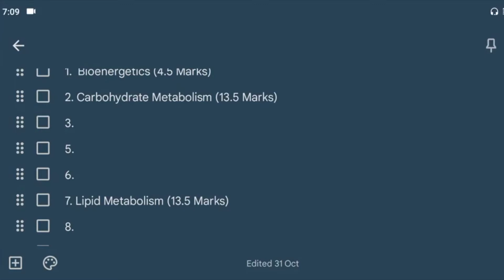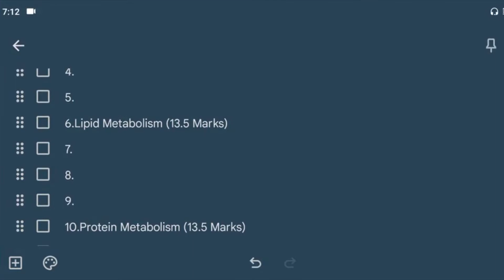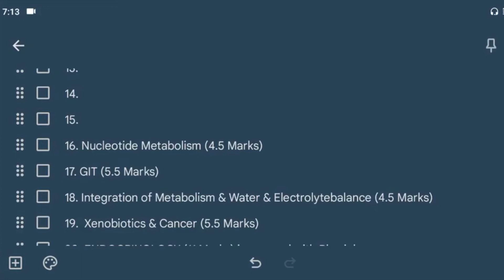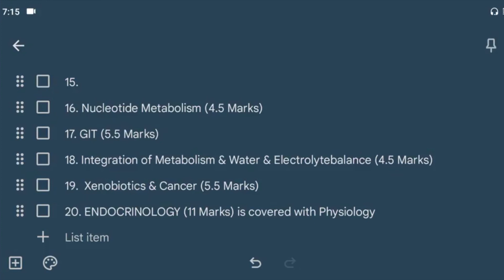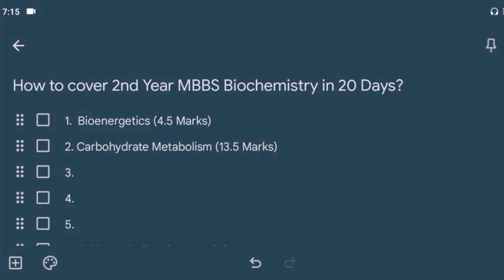How to Prepare Second Year MBBS Biochemistry in 20 Days | Doctor Z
This video is about an easy schedule for preparing 2nd year biochemistry in just 20 Days.